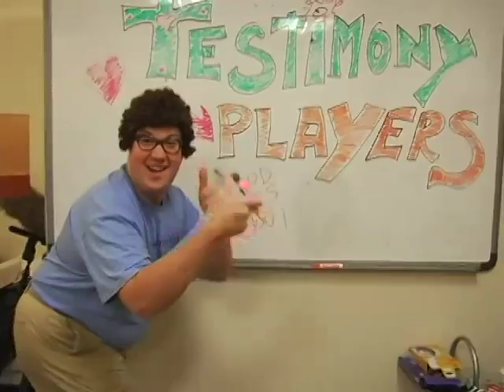Testimony Players - Floss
Rap the Gospel as Jesus teaches dental hygiene.